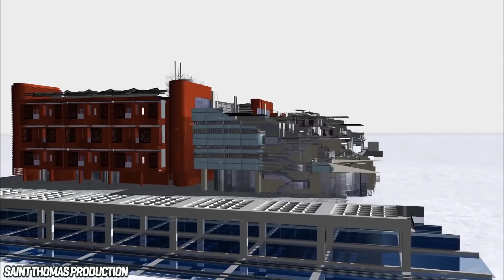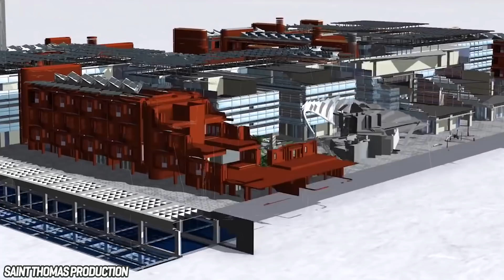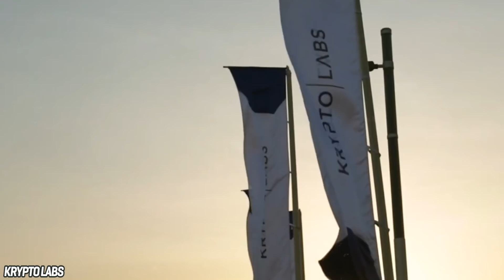Abu Dhabi's $22 Billion Futuristic City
Masdar City is the eco-city of the future, but is it really as successful as its master plan says it will be? With a $22 billion budget, the Mubadala Development Company really hopes so. With a goal of reducing carbon emissions, using renewable energy sources, and creating brand new clean-tech innovations that’ll change the world, the futuristic city definitely had a lot to accomplish. It aims to have at east 50,000 residents living there upon completion in 2030, but so far only 4,000 workers and 1,300 students call this desert city their home.

Masdar is developing a lot of cool technology, though. For one, they have awesome public transportation called the Personal Rapid Transit system that is made up of futuristic, electric and driverless pods that get people around the city underground. The city is also home to the world’s first university for artificial intelligence, the Mohamed bin Zayed University of Artificial Intelligence, and the Masdar Institute of Science and Technology. There’s also a Tech Park where young innovators can collaborate, take courses and build prototypes together, as well as a mall called My City Center Masdar where residents can go for some retail therapy. As for accommodations, potential residents will love the city’s Eco-Villas, which cost about $200,000 and have their own solar panels. So, what would it be like to live in the world’s first eco-city, and is the project even going to be completed? Let’s have a look at Masdar City so far.